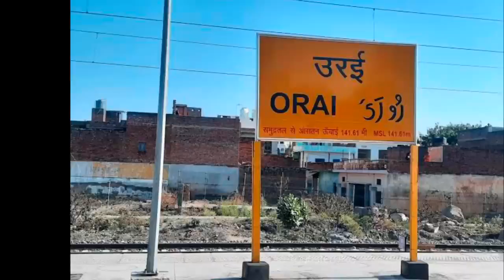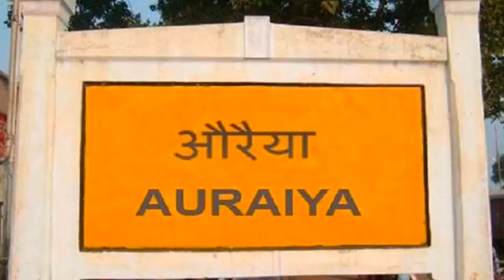JALAUN DISTRICT UTTAR PRADESH - JALAUN DISTRICT Up92